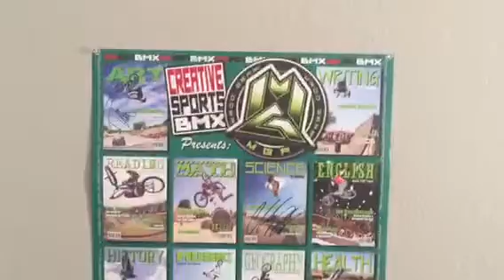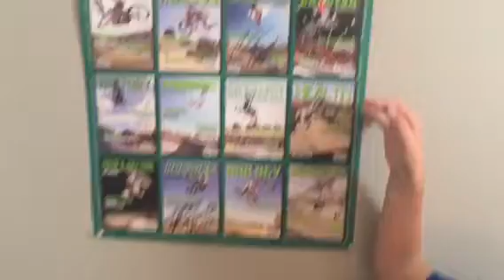Tony Tobin BMX Night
Thanks to the PTA for the wonderful event!